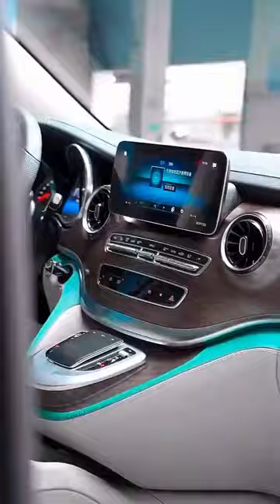Badass Car Interior design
Mansory
Luxury
Luxury Shorts
Luxury songs
Car
Car Shorts
Lamborghini
Lamborghini car
Lamborghini shorts
Tesla
Tesla car
Ford
Ford car
BMW
BMW car
Nissan
Nissan Car
Cadillac
Cadillac car
Jeep
Jeep car
Luxury car
Super car
Mass production car
Tech
Technology
Luxury yacht
Luxury bag
Bag
Luxury shoes
Shoes
Kia
Kia motors
Chevrolet
Chevrolet Car
Viral Shorts
Trending Shorts
Range Rover
Range Rover car
Rolls Royce
Rolls Royce Car
Koenigsegg
Koenigsegg car
Porsche
Porsche Car
Land Rover
Land Rover car
Maserati
Maserati SUV
Toyota
Toyota Car
Ferrari
Ferrari Car
GMC
GMC Car
Mitsubishi
Mitsubishi Car
Aston Martin
Aston Martin Car
Bugatti
Bugatti Chiron
Bugatti Car
McLaren
McLaren Car
Mercedes Benz
Mercedes
Mercedes Benz Maybach
Mercedes Benz Car
Trending Car
Luxury lifestyles
Daily Luxury
Search Trending Shorts
Trending now
Jaguar
Jaguar Car
Acura
Acura Car
Bentley
Bentley Car
Dodge
Dodge Challenger
Dodge hellcat
Dodge Car
Lincoln
Lincoln Car
Pontiac
Pontiac Car
Maserati Car
Suzuki
Suzuki Car
Peugeot
Peugeot Car
Renault
Reanult Car
Lürssen
Lürssen Yacht
Luxury yacht
Benetti Yachts
Benetti
Dior
Dior Clothing
Fashion
Fashion show
Victoria secret
Victoria secret clothing
Quicksilver
Quicksilver brand
Chanel
Chanel Clothing
Louis Vuitton
Louis Vuitton clothing
Burberry
Burberry clothing
Dolce and Gabbana clothing
Giorgio Armani
Giorgio Armani Clothing
Hermes
Hermes Clothing
Gucci
Gucci Clothing
Gadget
Luxury Gadget
Apple products
Samsung products
Volkswagen
Volkswagen Car
Audi
Audi Car
Volvo
Volvo Car
Oldsmobile
Oldsmobile Car
Omega
Omega Watches
Patel Philippe
Jacob and Co
Jacob and Co Watches
Hublot
Hublot Watches
Rolex
Rolex watches
Arnold and Son
Arnold and Son Watches
Tiffany and co
Tiffany and co Watches
Luxury Hotels
Viral shorts
Trending Shorts
Shorts video